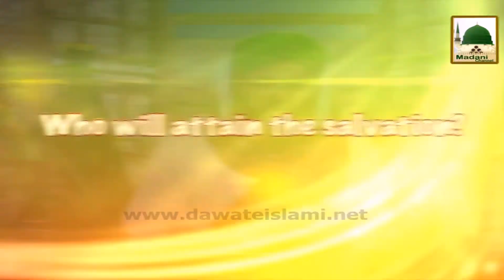Who will Attain the Salvation - English Short Bayan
Mufti sahib distributed Madani Pearls (Madani Phool) in the